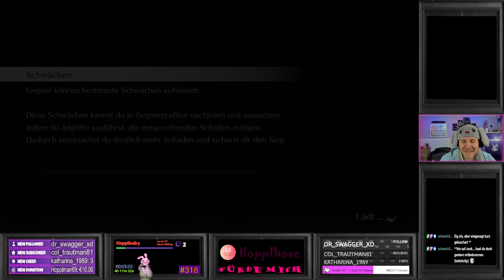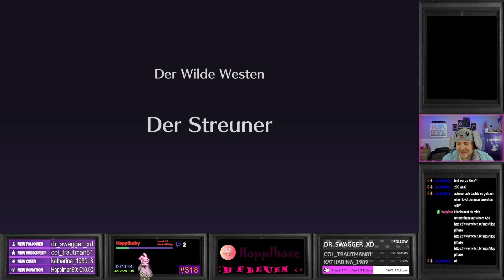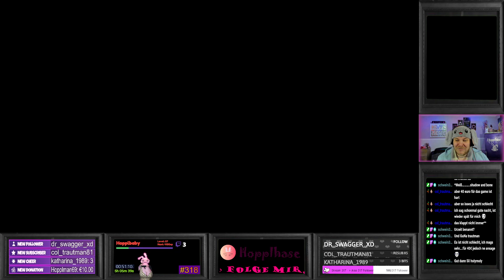LIVE A LIVE (DEMO) - Im Wilden Westen ist Hopplman the Kid, mutiger als alle zusammen!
Offizielle Seite: KEINE VORHANDEN

TITEL: LIVE A LIVE
GENRE
ENTWICKLER: Square Enix, historia Inc.
PUBLISHER: Square Enix
VERÖFFENTLICHUNG: 27. Apr. 2023

Lerne sieben Helden kennen, die jeweils über ihre ganz eigenen Fertigkeiten verfügen und ihr Leben in verschiedenen Epochen leben. Erlebe ihre Geschichten in beliebiger Reihenfolge und entdecke dabei Schockierendes:

Die Urzeit: Ein Stammesmitglied erreicht in einer Welt ohne Worte die Volljährigkeit.

Der Wilde Westen: Ein Reisender, auf den eine Belohnung ausgesetzt ist, kämpft um sein Leben.

Das kaiserliche China: Ein Meister des Kung-Fu sucht nach einem würdigen Nachfolger.

Dämmerung des Edo-Japans: Ein Shinobi erhält einen wichtigen und höchst geheimen Auftrag.

Gegenwart: Ein Kampfkünstler strebt danach, der Beste der Besten zu werden.

Die nahe Zukunft: Ein junger Rebell mit psychokinetischen Kräften lehnt sich gegen das Böse auf.

Die ferne Zukunft: Ein neu gebauter Roboter wird in eine Tragödie im Weltall verwickelt.